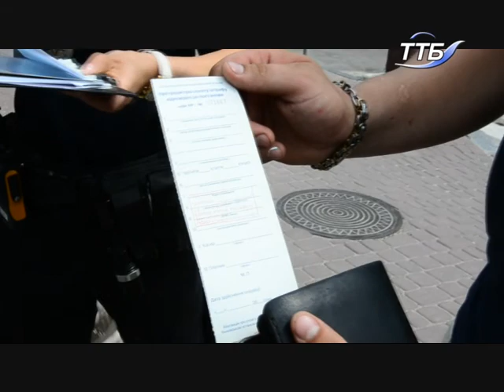Патрульні поліцейські інспектували вулиці Тернополя